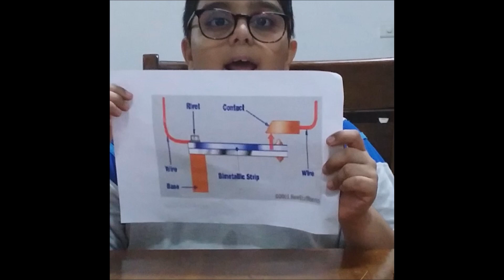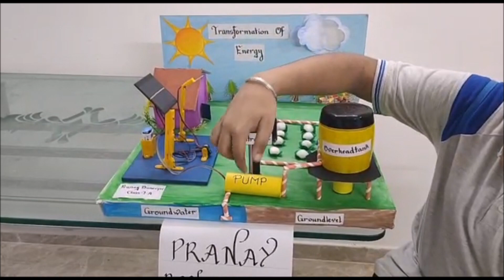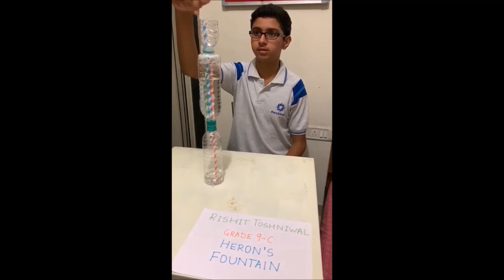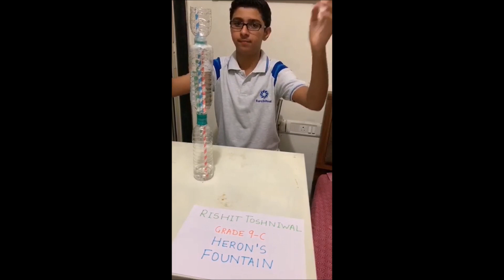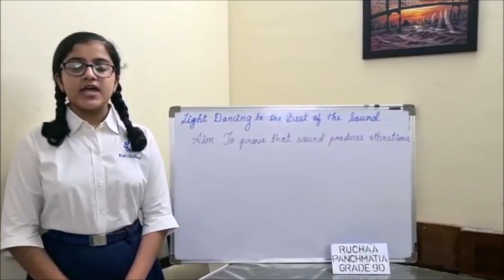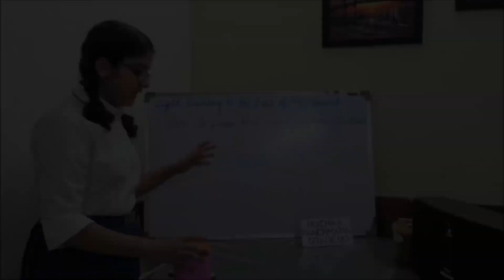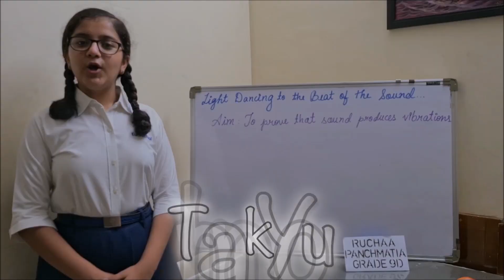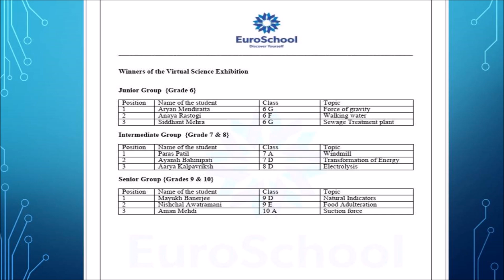Euro School Science Exhibition 2020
Euro School Science Exhibition 2020 Grade 6-10 Student's